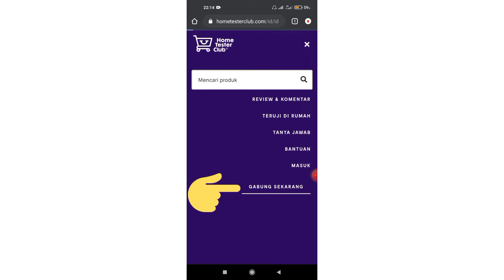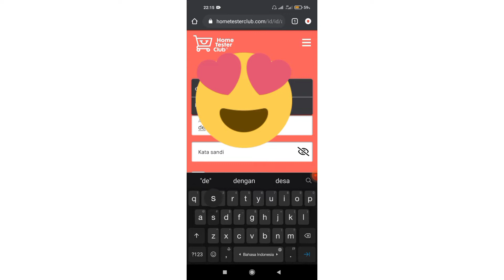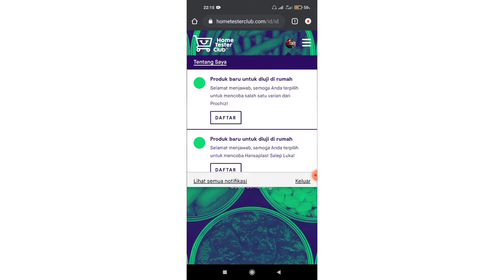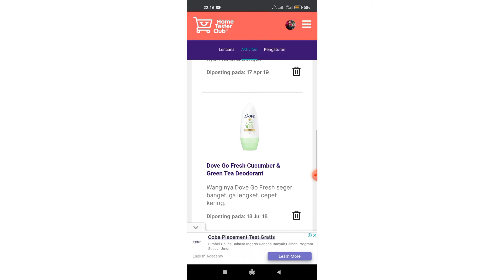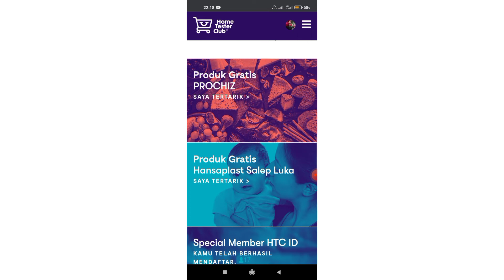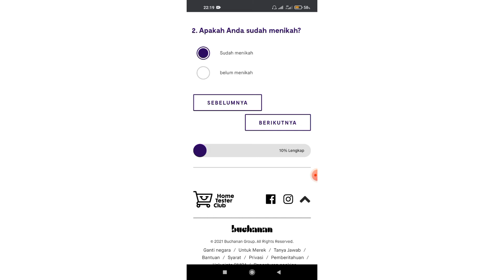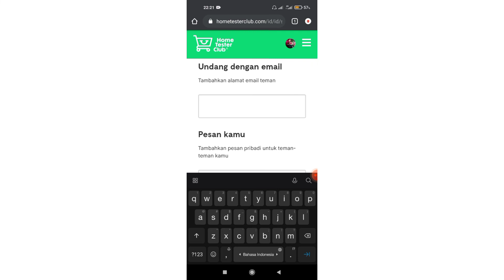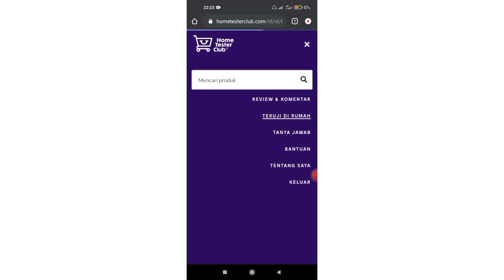CARA DAPAT PRODUK SKINCARE GRATIS HOMETESTER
Kali ini aku mau share tentang website yang bisa kasih kita produk gratis mulai dari skincare, kebutuhan harian dll GRATIS, tonton sampai habis ya

video ini 👇
record: redmi note 9
editing: Inshoot